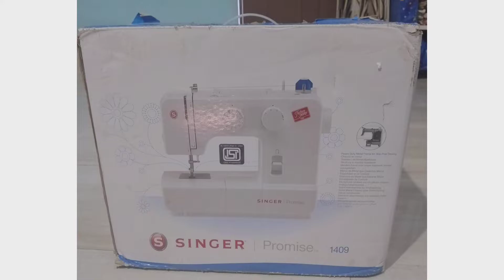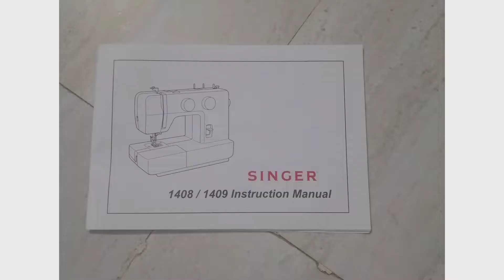सिलाई मशीन कोन सी ले l Best Silai Machine l